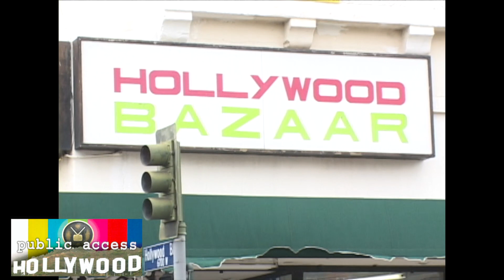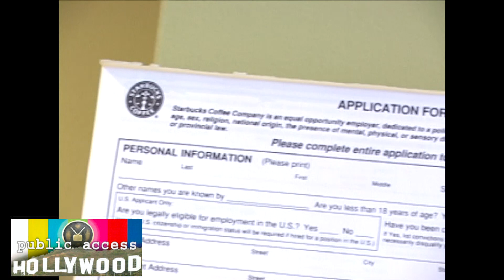David Liebe Hart's Hollywood Tour and Showbiz Stories (Feb 2003)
David Liebe Hart continues the tour of Hollywood Blvd.

David shares his stories of the temptations in the Hollywood sex scene and shows us where he did some of his earliest street performing.

Watch the pick-up artist at work as he makes attempts to meet women on the Blvd.

David fills out a job application and never misses a chance to talk about UFOs.

Is it hard being David Hart? Check out what David has to say.

This is a deleted scene from the documentary Public Access Hollywood (2004).